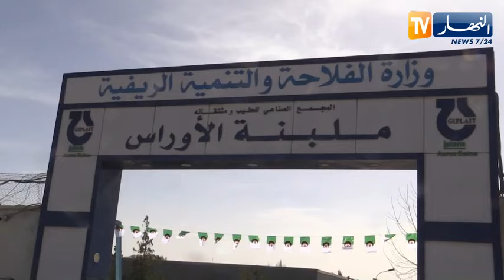باتنة : ملبنة الأوراس ترفع قدرة إنتاجها من الحليب لضمان الوفرة في الشهر الفضيل